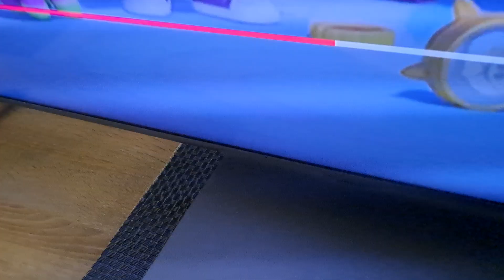Bozzly siły pedału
Bozzly Iłs pedału